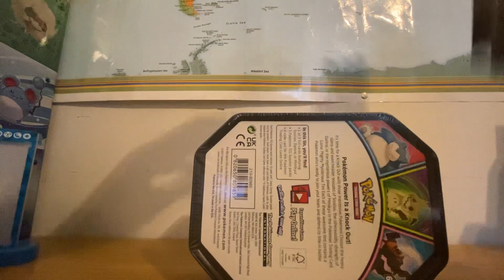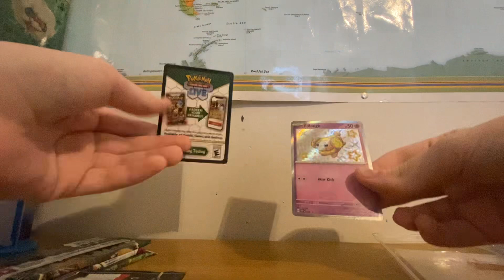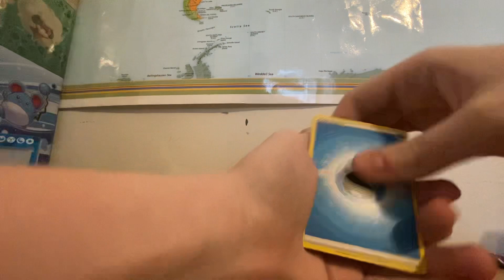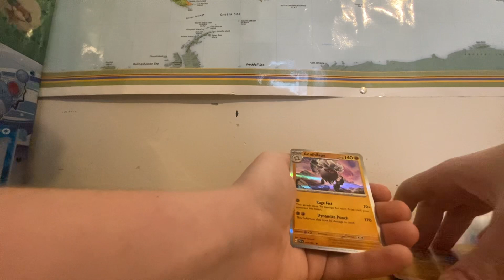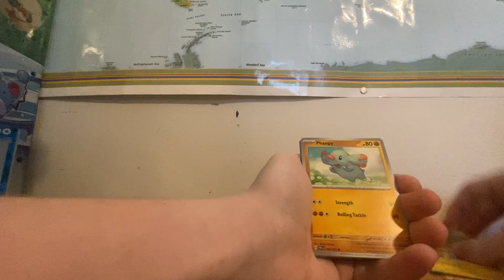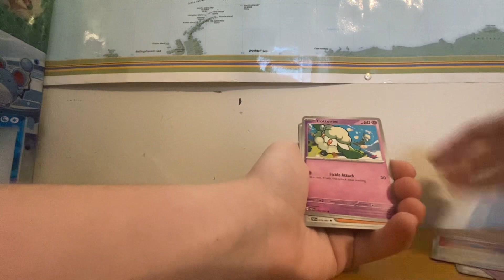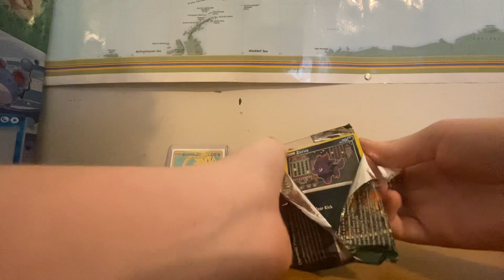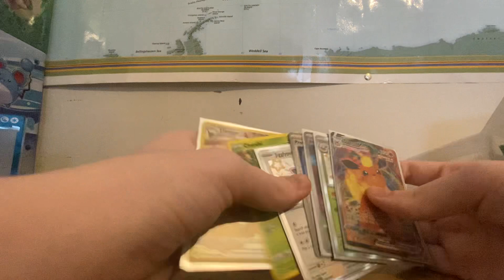Paldea fates 3 and Snorlax tin but we pull the wrong charizard TWICE.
I’m in the mood for ass fucking. (As in getting screwed over by cards)

Paldean charizards Episode 3
Brilliant scars episode 103
Fewshit strikeout episode 98
Evolving cries episode 129